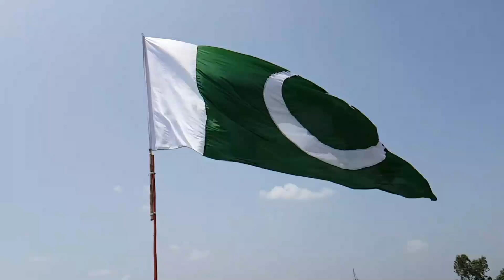Record break by a Pakistani boy| Talented Pakistani